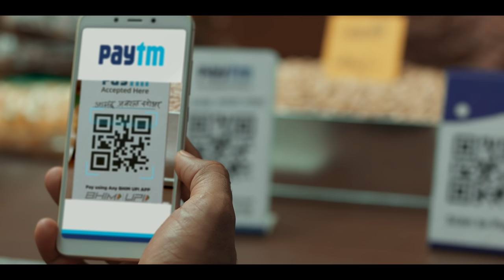So many QR Codes? 🤔 | Scan Any QR Code and Make Payment from Paytm | UPI | By Paytm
Making in-store payments has never been easier! With Paytm, you can now scan any QR code, thanks to universal QR code payment technology. No more juggling between apps – just use Paytm to scan any QR code and make payments directly from your bank account. Whether it’s a UPI transaction or card payment, Paytm simplifies the process for you.

Discover the ease of using Paytm for your next purchase – it’s as simple as PaytmKaro. Scan any UPI or QR code with the Paytm app and experience seamless, hassle-free payments. Stay ahead with Paytm and enjoy the freedom to use Paytm to scan any QR code anywhere!

Paytm is not shutting down, and Paytm is not banned. There is no KYC required on the Paytm app—it is a UPI app that enables seamless payments. If you are wondering about Paytm’s resilience, IPO, or any rumors about a crisis or shutdown, this video by Vijay Shekhar Sharma explains how Paytm has built a resilient business model. Paytm is not in a crisis, and the Paytm app is working fine.

Scan Any QR
Bank Account
Money Transfer
upi
qr code
digital india
vijay shekar sharma
paytm update news
paytm upi
upi payment
paytm news
paytm qr code kaise milega
shop ke liye paytm qr code kaise order kare
paytm
paytm qr code order online
paytm qr code not working properly
how to see paytm qr code telugu